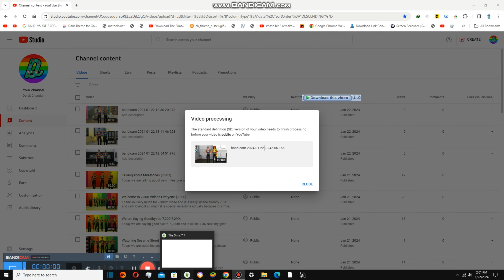Watching Southpark in Tv {7,306}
Today we continue watching southpark and it is not as bad as minecraft but it is swearing, dont do it